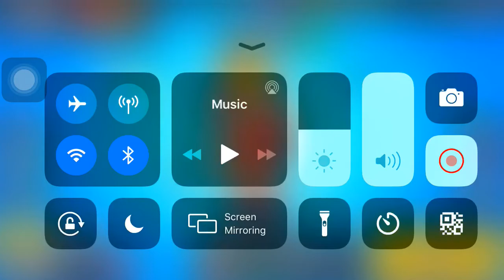Sad brawl star box opening